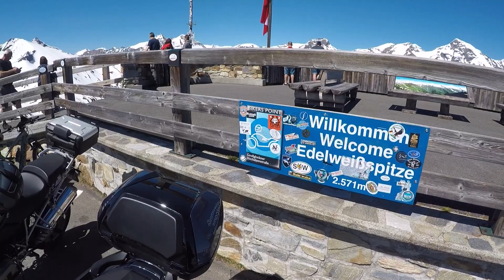Grossglockner 2021-15 -juny 6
Edelwaisspittze